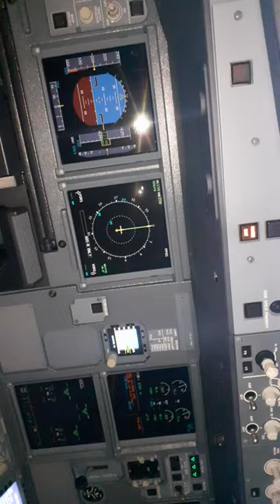Airbus a320 simulator flight in CAE 7000XR